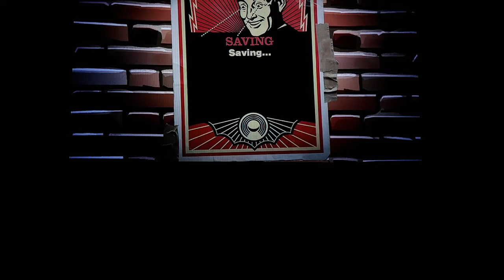GH2: Allman Brothers - Jessica 100% FC #892 (Guitar)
39/74 classic tune, outro can be sketchy as hell

Difficulty: 6/10